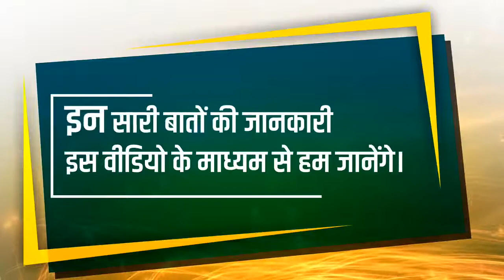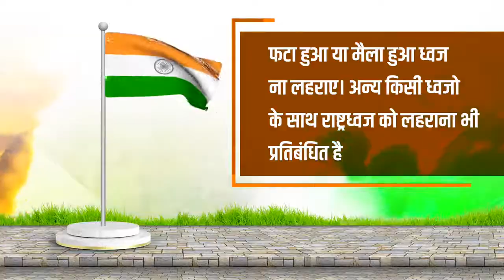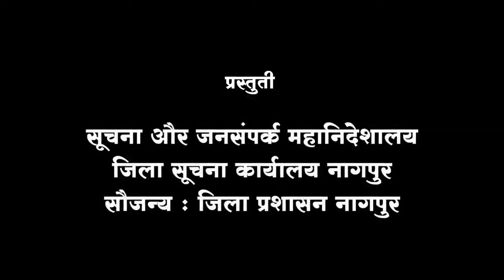har Ghar Tiranga